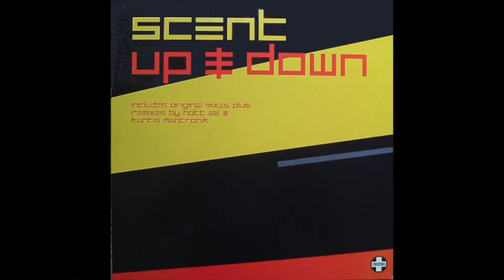Scent - Up & Down (Kurtis Mantronik Dub)